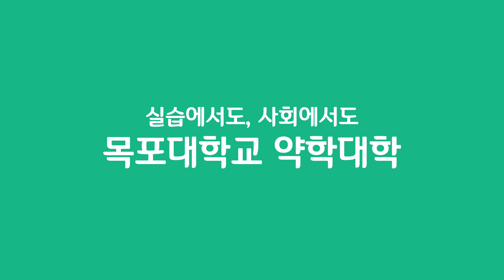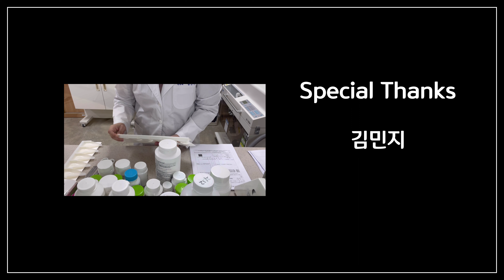[목포대 스마트리터러시 학과 홍보영상] 3-9. ‘알아보자 약대생활’_알약(약학과)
목포대 스마트리터러시 학과 홍보영상 ‘알아보자 약대생활’ 약학과 홍보영상입니다.